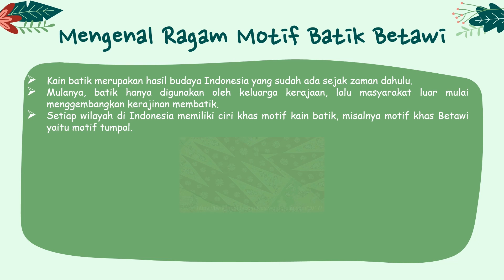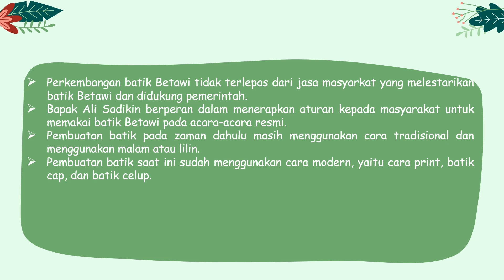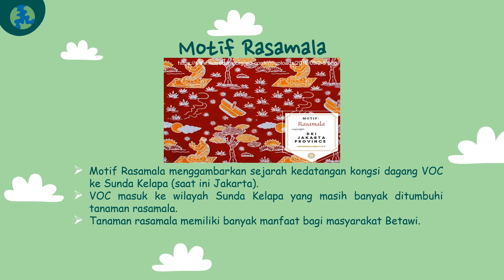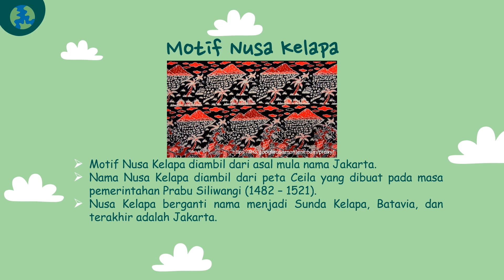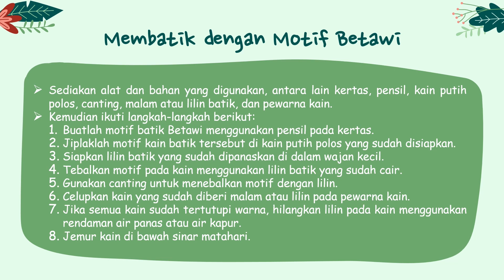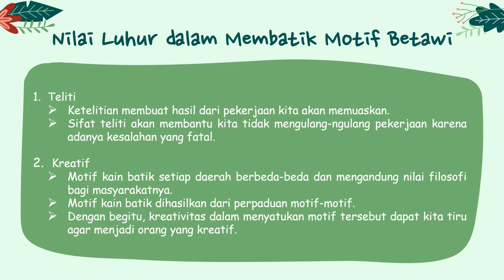Ragam Motif Batik Betawi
Referensi buku Pendidikan Lingkungan dan Budaya Jakarta 2019, Penerbit Erlangga.